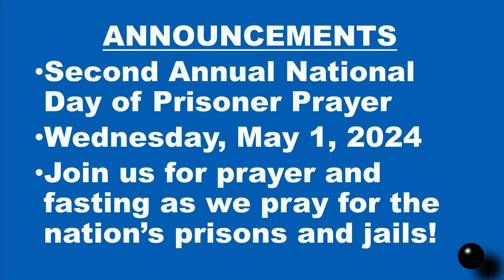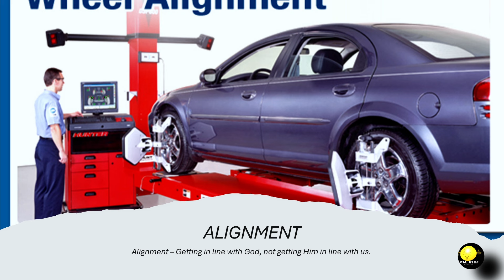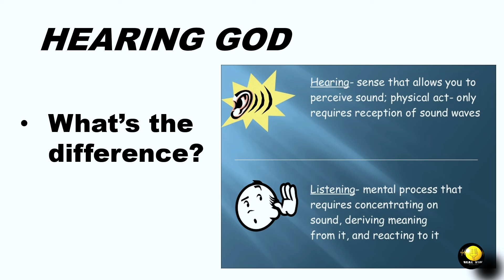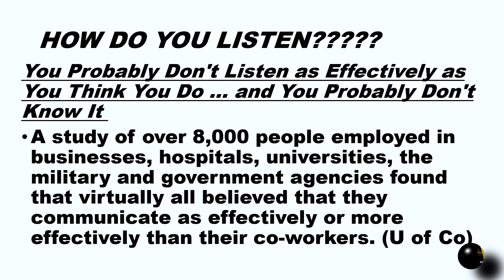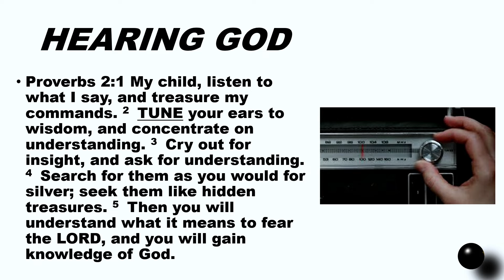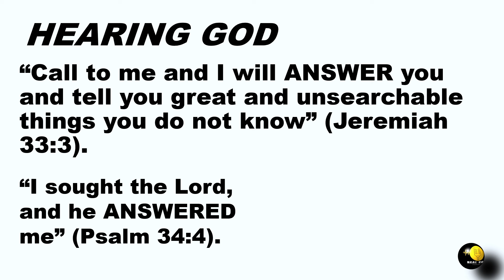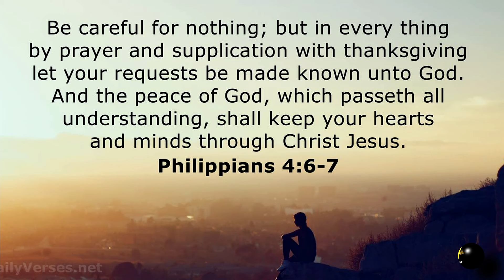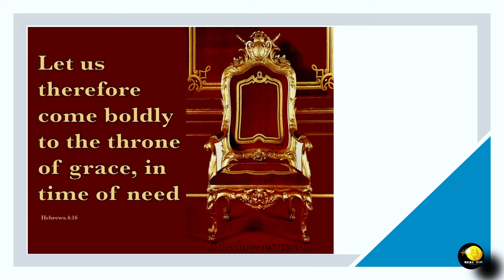Speak, Lord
Today , May 1st  is our second annual  day of fasting and prayer as one body of believers . Thousands of the incarcerated as well as those in the outside are one voice today . We discuss common questions from new believers about prayer . We share pictures from  Estelle Unit .